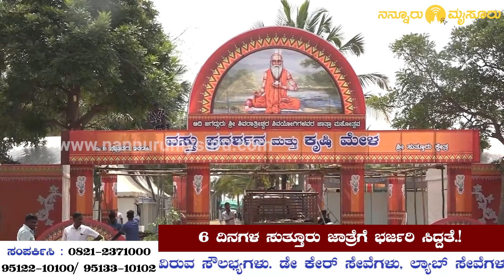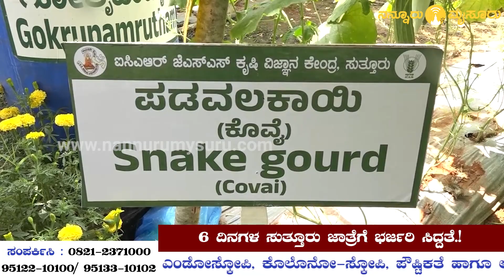Suttur Jatre 2024 | Suttur mutt mysore | ಫೆ.6ರಿಂದ ಮೈಸೂರಿನ ಸುತ್ತೂರು ಜಾತ್ರೆ.!.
Suttur Jatre 2024 | Suttur mutt mysore | ಮೈಸೂರಿನ ಹೆಮ್ಮೆಯ ಸುತ್ತೂರು ಜಾತ್ರೆಗೆ ಭರ್ಜರಿ ಸಿದ್ದತೆ. 25 ಲಕ್ಷ ಮಂದಿಗೆ ಭೋಜನದ ವ್ಯವಸ್ಥೆ.!

Suttur Jatre 2024, Suttur mutt mysore, mysore, mysuru,